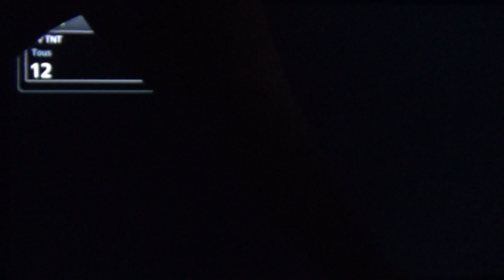Tomb Raider La Revelation Finale PS1 : Angkor Vat : Episode 1